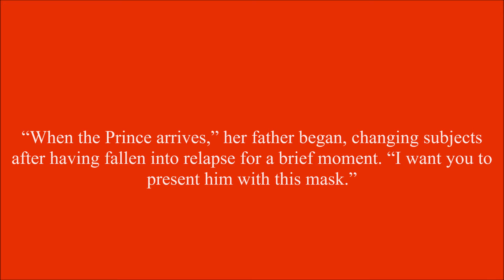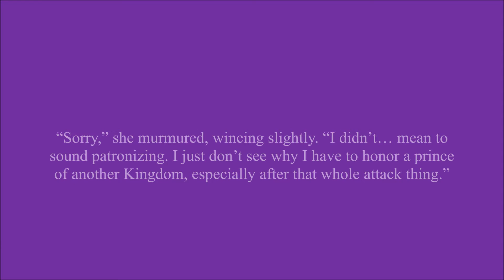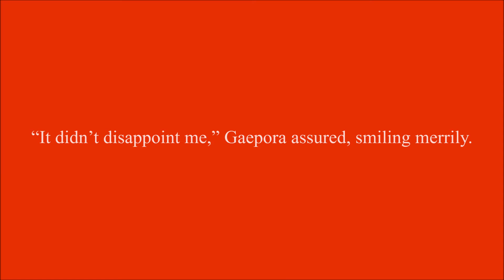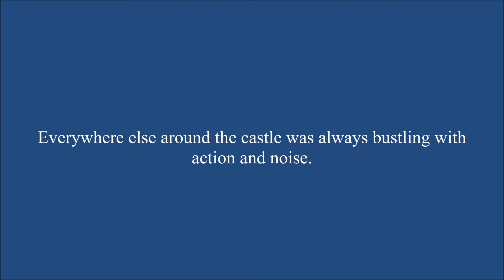Masked Chapter 6